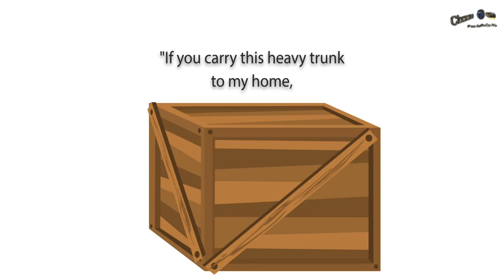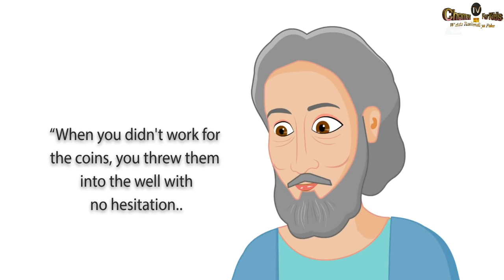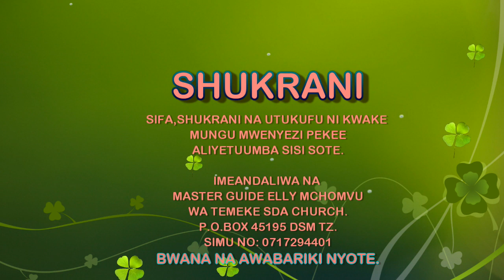Hapa Kazi tu. Cartoon niipendayo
Kutana na Mfanya Biashara Mashuhuri mwenye mtoto Mvivu. Nae amfundisha somo ambalo hatolisahau kamwe. Barikiwa